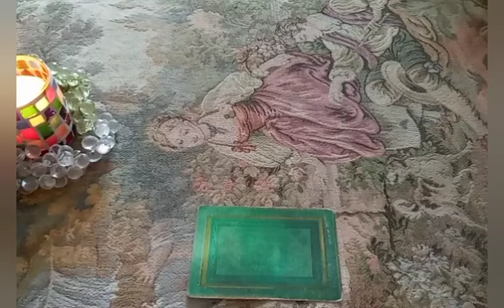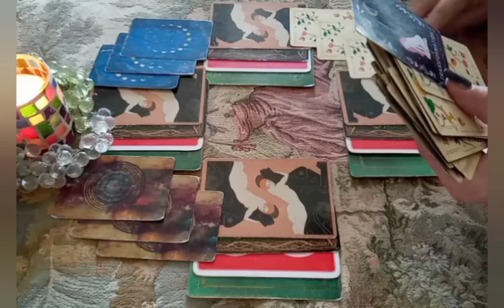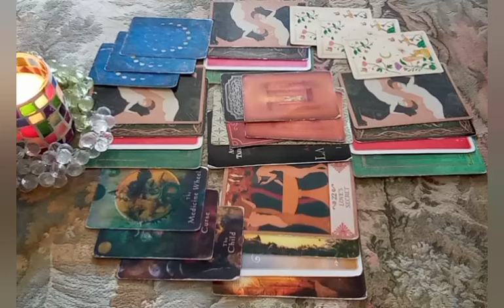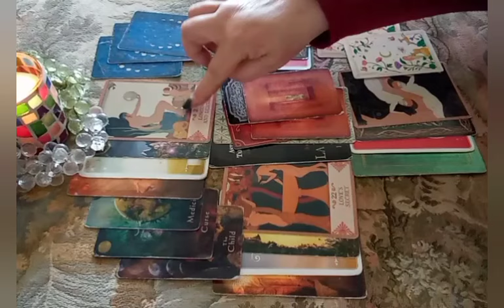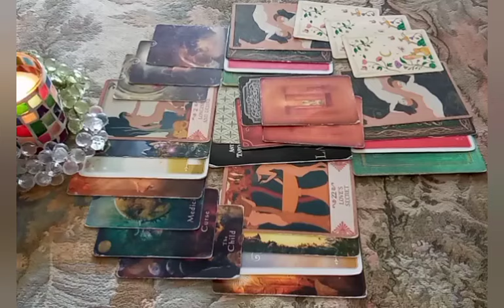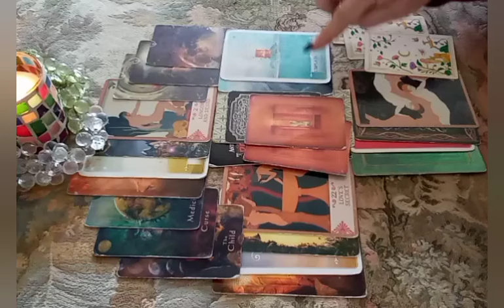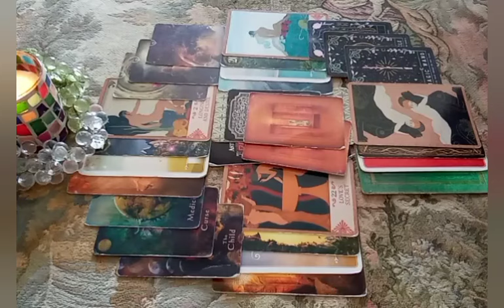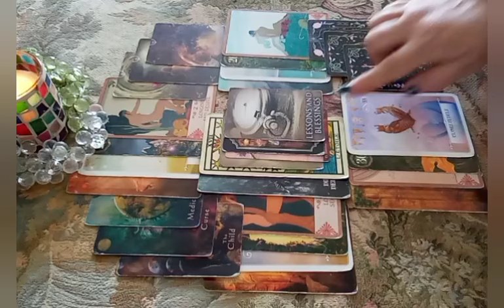*FIAMME GEMELLE* PERCHÉ È COSÌ DIFFICILE L' UNIONE DI FIAMMA?